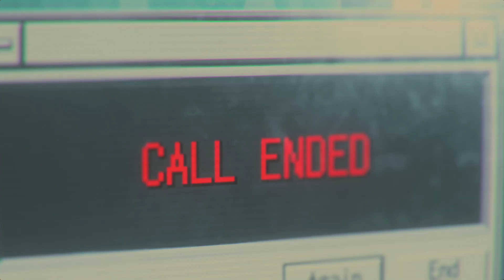Resident Evil 3 [13] Verrecke!